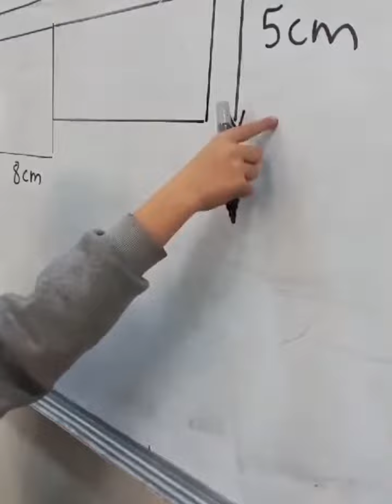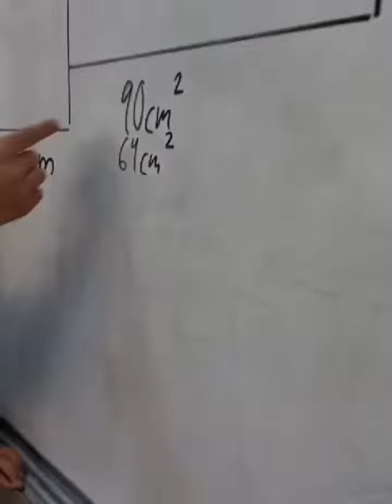Grade 5 student Hadi and the area of a composite shape @ ILC ( International Learning Community )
In a math session, Grade 5 student Hadi guides his classmates through the intricate process of calculating the area of a composite shape showcasing not only his understanding of the lesson but also his ability to effectively communicate and inspire others.
Let's applaud for Hadi.

Address:
Rammal supermarket main road
Aramoun - Khaldeh, Lebanon